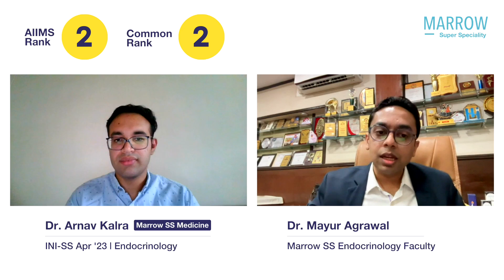INI-SS Apr ’23 DM Endocrinology, AML 2, CML 2, Dr. Arnav Kalra in conversation with Dr Mayur Agrawal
INI-SS Apr ’23, DM Endocrinology, AIIMS rank 2, Common Rank 2, Dr. Arnav Kalra in conversation with Dr Mayur Agrawal